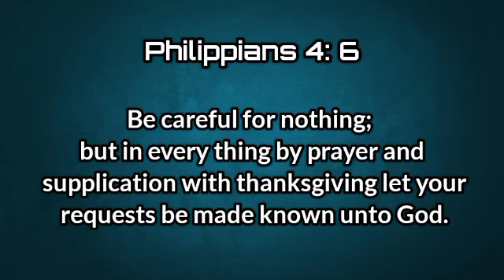Obeying Instructions of Scriptures